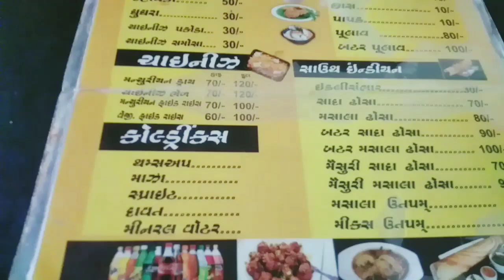મનિષ ને 2000..નો ચૂનો લાગ્યો || જેતપુર ની પ્રખ્યાત પાવ ભાજી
જેતપુર ની મુલાકાત લઈ લ્યો હવે ખરીદો ને મસ્તીથી જીવો
જેતપુર ની બજાર બ્લોગ
જેતપુર ની માર્કેટ
જેતપુર ની બકાલા માર્કેટ
જેતપુર ની મોજ,
જેતપુર ની મુલાકાત,
રિસોર્ટ જેતપુર ની બાજુ માં,
જેતપુર અપડેટ,
જેતપુર લાઇવ,
જેતપુર માર્કેટ,
જેતપુર city full video,
jetpur city,